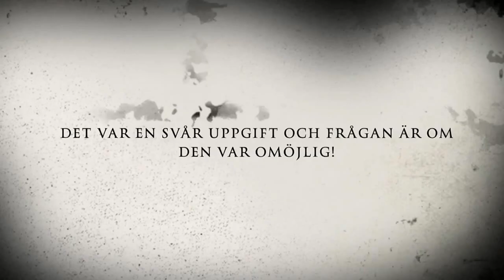Vera The Dog